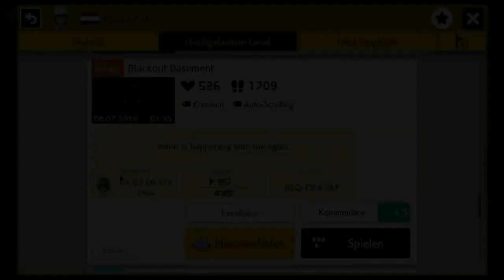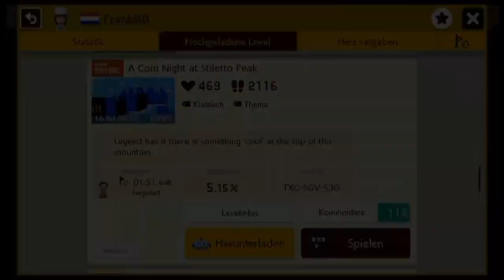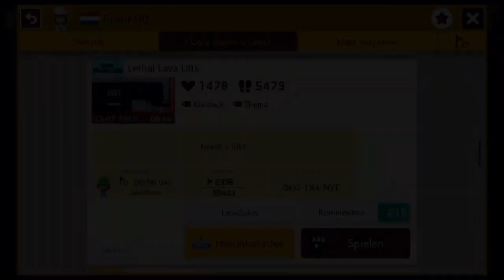[90] In gefährlichen Pyramiden und eisigen Höhen || Super Mario Maker 2 (Blind) – Let’s Play